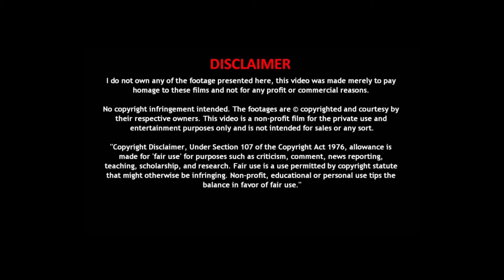Bigg Boss-ல என்னடா நடக்குது😂😂 | Bigg Boss Season 5 Tamil |Amir | Pavani | Priyanka